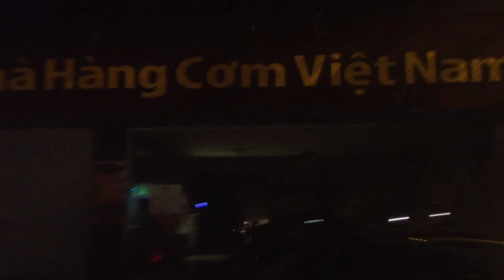Chỉ có thể ở Việt Nam^^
Hà Nội đêm 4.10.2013 trên đường Bà Triệu:)
🎸Bạn có thể đăng ký lớp học trực tiếp của mình qua sđt 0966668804 hoặc fb
Bản quyền thuộc về Tiến Nguyễn, vui lòng không đăng tải lại dưới mọi hình thức khi chưa được sự cho phép của tôi. Xin cảm ơn.